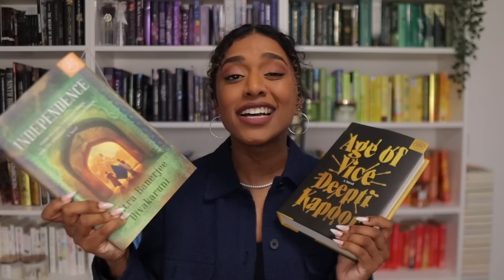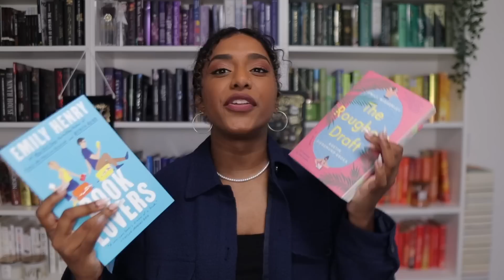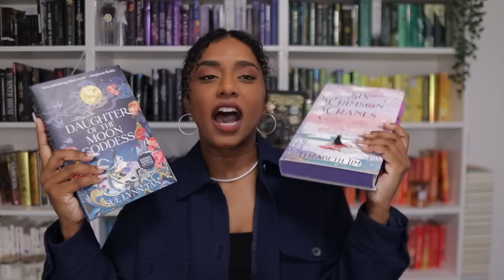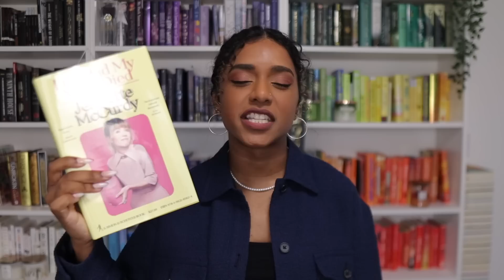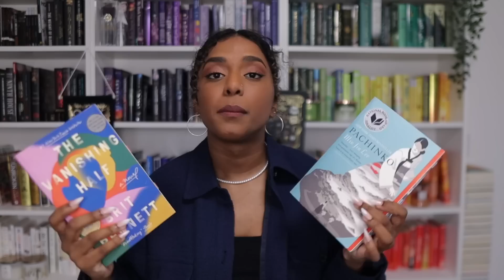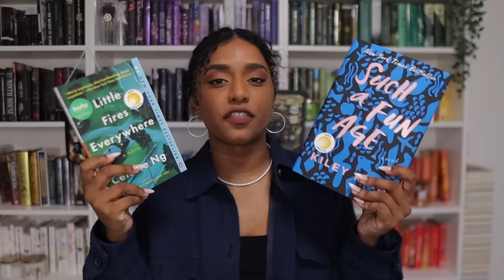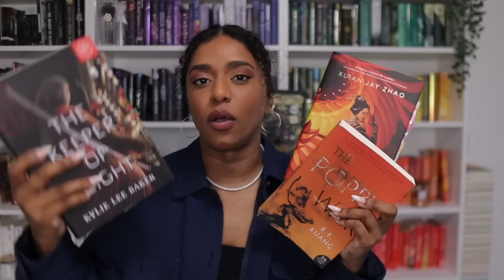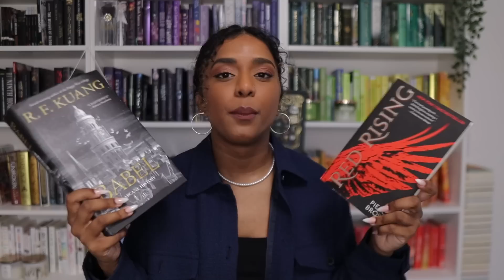If you like this, read this book! | BOOK RECOMMENDATIONS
Use my code STORY to get your first Book of the Month box for only $9.99! (U.S). In Canada, grab your first box for $14.99 with code SNOWFLAKE!

Let me know your recommendations for me in the comments below!

faqs
🤍 how do you pronounce your name?
- my name is Jananie—pronounced JEN-nah-nee (like a knee!)

- aside from youtube I also work in product marketing!